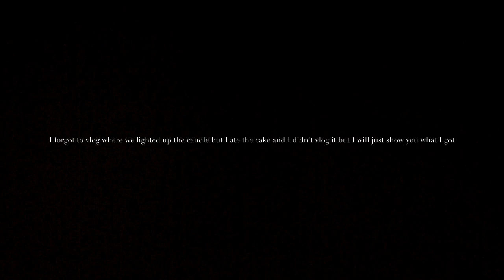MY BIRTHDAY!(READ DESCRIPTION) |vlog2016#22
On November the 17 was my birthday.I uploaded this video late because I had to go to sleep ad I didn't had time to edit it so here it is hope you enjoyed leave a like that would be nice and peace out pros.